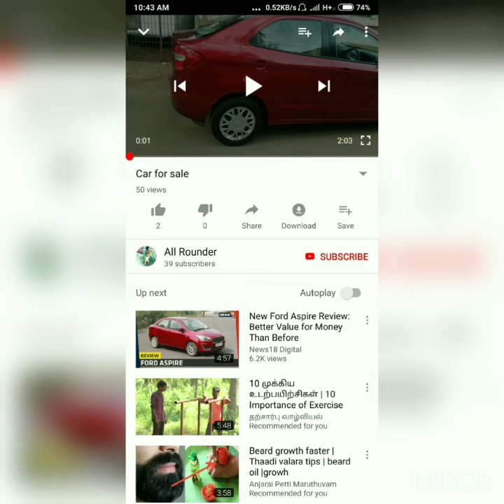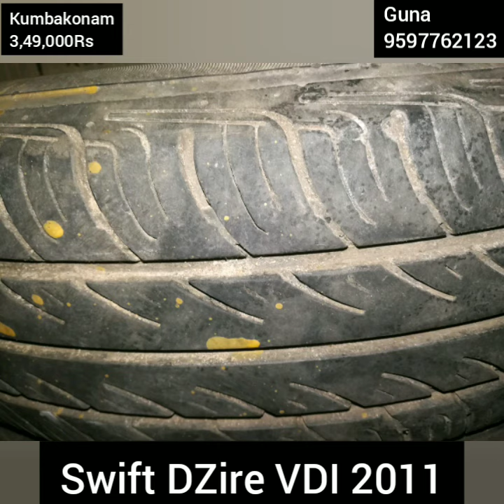Swift DZire Vdi - used car for sale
car sold

Channel admin
Guna